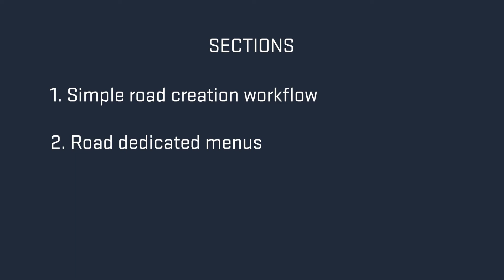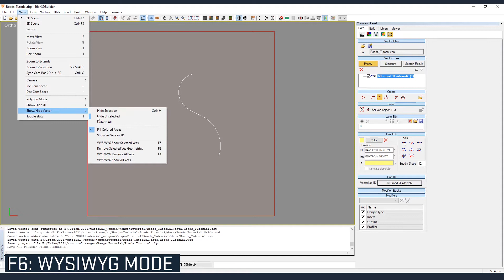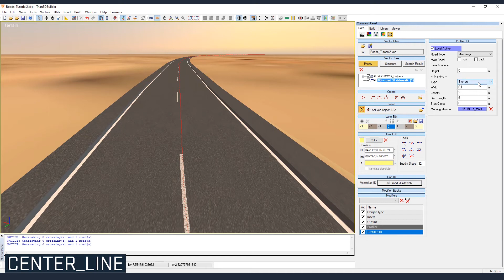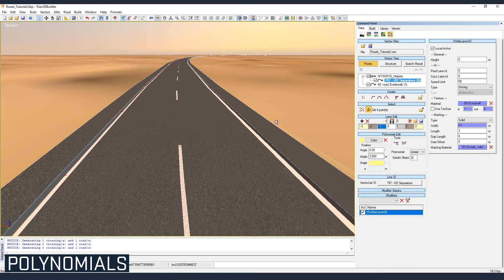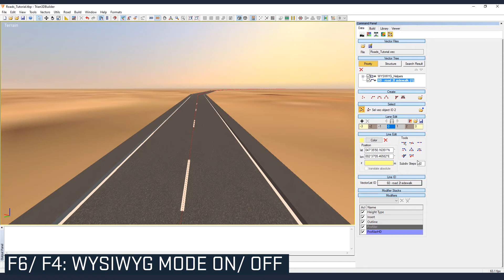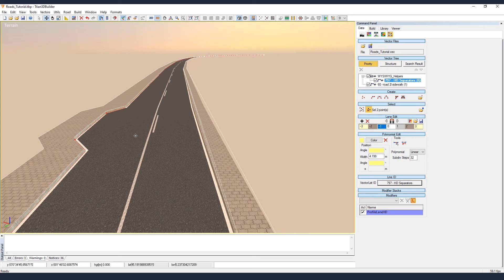ROADS 101: The basics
The first of a serie of tutorials about Road and Crossing Editing in Trian3DBuilder. That tutorial, together with the Crossing Fundamentals Tutorial, contains the basics needed to later follow other advanced tutorials in that channel.